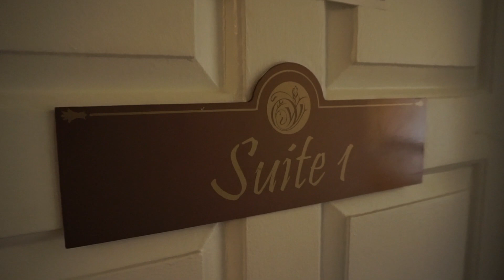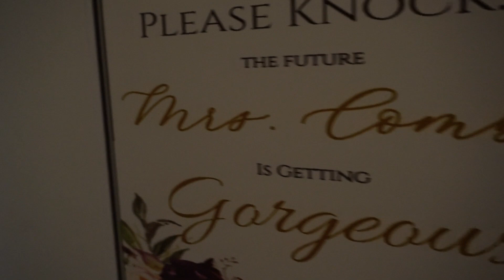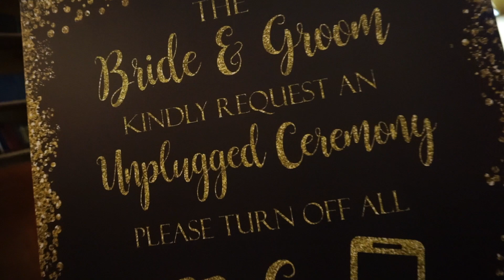Dwayne Lamosa Opening Montage no color grade